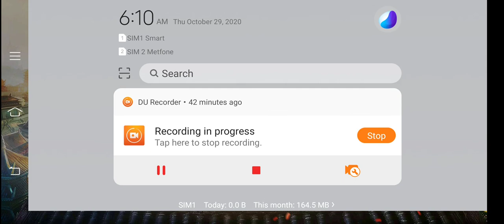មើលប្ដីប្រពន្ធគេបញ្ជូលកម្លាំងធាតុឲ្យគ្នា-PK Legends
🌟NOTE;

🟡 If you have any problem relates to the video or any questions in mind just comment down..💬

🟡 WARING:- Fack and Copycat YouTuber:-

🟡 Primitive gold to achieve 10k subscribes.
:- Help Me To Reach!

👉 ABOUT MYSELF:

➡️ NAME: SEN SOVANNARITHYNA

➡️ AGE: 28 Years

➡️ HOBBY: Drawing and Gaming

➡️ CITY: RATANAKIRI, CAMBODIA

➡️ CAREER: You Tuber, IT Software, &Gaming